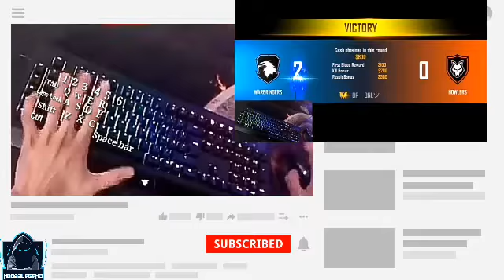BNL keyboard control setting | BNL keymapping | play free fire like bnl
BNL keyboard control setting | BNL key mapping | play free fire like BNL | free fire

                  Hello guys welcome to my gaming channel NOOB2LEGEND so guys iss video me main apko BNL ka keyboard control setting bataunga   . so guy watch video till the end.And also guy support my channel show your love guys please subscribe and like video guy its give me motivation guy's.

My video is not copy from others it's non copyright video is created by my self gameplay .

how to play free fire like bnl

how to play free fire in pc like bnl

how to play free fire like bnl in pc

BNL keyboard control setting

how to play free fire in octopus app like BNL

BNL keyboard and mouse setting

BNL keyboard setup

BNL control setting

how to play free fire like BNL with keyboard and mouse

how I do keyboard setting like BNL

how I do key mapping like BNL

BNL key mapping setting

 Some request:

Guy please support my channel it's new but I trying hard I want to make huge  YouTube family so please give like because it give me motivation for next video and also don't forget to subscribe and keep supporting.